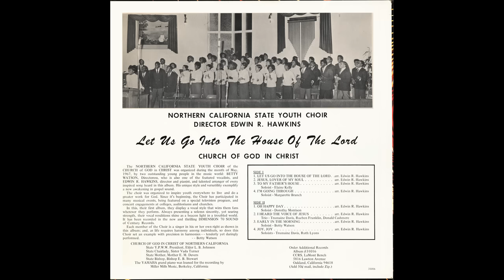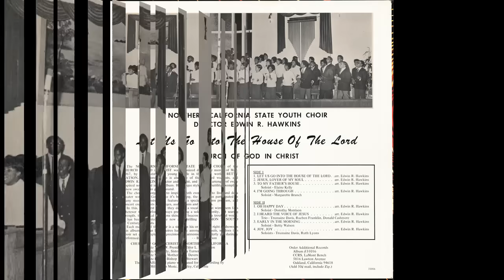"Oh Happy Day" (Original)(1968) Edwin Hawkins & Northern California State Youth Choir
This track 5 from the 1968 album "Let Us Go Into The House Of The Lord".
Lead by Dorothy Morrison-Combs
Written by Philip Doddridge
Arranged by Edwin Hawkins
Edwin Hawkins was a pianist at Ephesian Church of God in Christ in Berkeley, California when he came up with the popular Latin/Soul version of the song “Oh Happy Day” in 1968. In an October 23, 2009 interview with the San Francisco Chronicle, he explained that "Oh Happy Day" was one of eight arrangements he put together for the Northern California State Youth Choir, which was made up of 46 singers ages 17 to 25, and the plan was to sell an album of the songs to finance a trip to a church youth conference in Washington, D.C. The tracks were quickly recorded live in church on a two-track tape machine (industry standard at the time was eight-track), but the records weren't pressed in time for the trip. They did attend the conference, and the choir placed second in a singing competition, where they performed 2 of Hawkins' arrangements, but not "Oh Happy Day," which Hawkins said was "Not our favorite song."

500 copies of the album were made, and one of them found its way to the popular DJ Abe "Voco" Kesh at KSAN-FM in San Francisco. Other stations followed, and Buddah Records signed Hawkins to a record deal, rechristening the Northern California State Youth Choir "The Edwin Hawkins Singers" for their reissue of the album, which became a huge hit.

This song was recorded for the Gospel market, and its secular success didn't go over well with everyone at the church: local officials of the denomination circulated a petition asking secular radio stations to stop airing the song. Hawkins had a different take. He told The Chronicle: "I think they thought they were doing the right thing. What confused me about it was they were teaching us all our lives that we were to take the message everywhere."

Dan Sorkin, who was a famous DJ on radio station KSFO in San Francisco, was a big supporter of this song and gave it a huge push on his morning show. He even interviewed Dorothy Morrison and Edwin Hawkins.

This won a Grammy Award for Best Soul Gospel Performance.